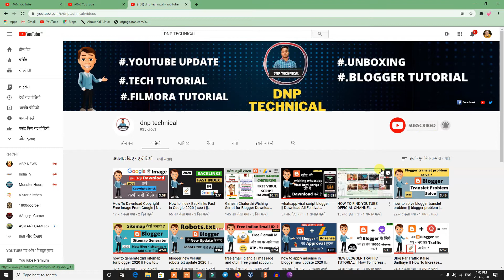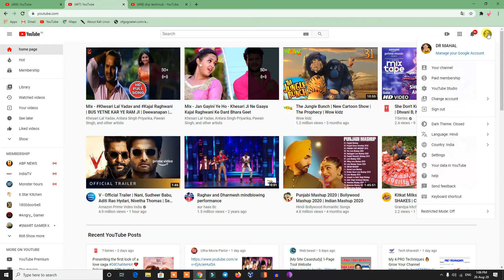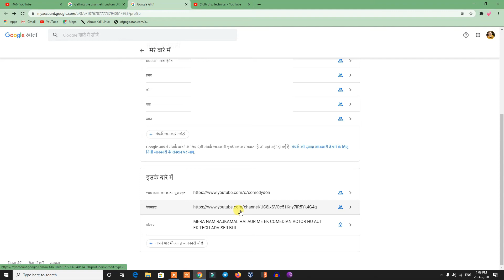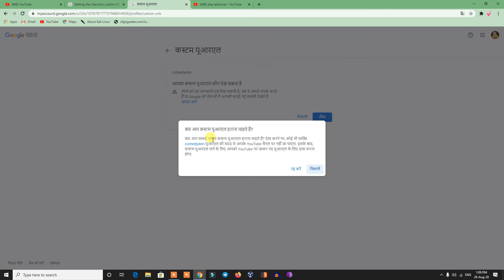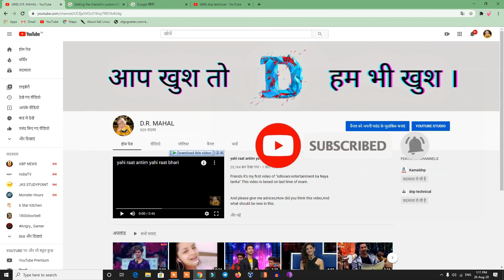How To Change YouTube Channel Custome URL In Hindi || You Can Change youtube custome url link 2020 ?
अगर आप अपने Youtube Channel URL Change करना चाहते है. तो आप सही जगह है, क्योकि आज मैं बताऊंगा. की Youtube Custom URL ko Kaise Change Kare.

You can’t change a custom URL after creation. However, you can remove the custom URL from your channel and claim a new one if you want to change it.

आप निर्माण के बाद एक कस्टम URL नहीं बदल सकते। हालाँकि, आप अपने चैनल से कस्टम URL निकाल सकते हैं और यदि आप इसे बदलना चाहते हैं तो एक नया दावा कर सकते हैं।
Once you remove a custom URL it may become free to be claimed by another creator. In general, a YouTube channel may only have one (1) custom URL and custom URLs cannot be transferred or assigned to anyone.

YouTube will suggest some potential URLs for you to choose from based on your channel’s description, Google identify, and websites associated with your YouTube account. One you pick your new URL, your subscribers will be automatically redirected if they try to get to your account via the old URL.

Get a custom channel URL
If eligible, you can give fans an easy-to-remember web address, called a custom URL, for your YouTube channel. This will look like
You can choose a custom URL based on your display name, your YouTube username, any current vanity URLs that you have, or the name of your linked website (all subject to availability).

When sharing your custom URL, you can use whatever capitalization and accents you'd like. For example, both would send viewers to the same channel.

Note: You can't edit a custom URL. To claim a new custom URL, delete your existing custom URL. Once removed, a custom URL is free to be claimed by another creator. In general, a YouTube channel may only have one custom URL. Custom URLs can't be transferred between different channels.

Now You Can Change youtube custome url link 2020

Can I Get a Custom YouTube Channel URL
How to get a custom YouTube URL for your channel How to get a custom YouTube URL for your channel
Can I change my custom URL on YouTube after I've already done so once?
youtube custom url not working

how to change youtube url 2020

change youtube video url

how to delete custom url youtube

youtube url shortener

this channel is not currently eligible for a custom url
How To Get Your Custom YouTube Link
Can you change your YouTube URL?

How do I change my YouTube URL 2020?

How do I get a custom YouTube URL?
Youtube Custom URL Ko Kaise Change Kare:

Can you change the URL of an already posted YouTube video?

What is a YouTube URL?

How do I change URL?

How do you change URL to clickable link with different name?

How do you make a URL shorter?

What is a custom URL?

How do I find my URL?

What is a URL mean?

How do I create a custom URL?

How do I customize my YouTube channel?

How do I get YouTube URL on Android?
how to find youtube channel url

shorten youtube channel link

youtube url shortener

my youtube channel link/copy

change youtube channel url